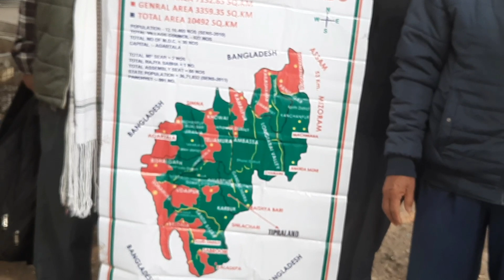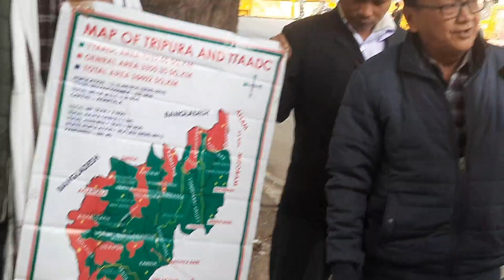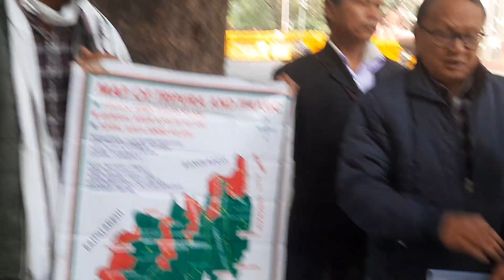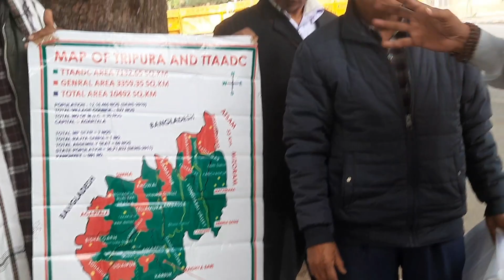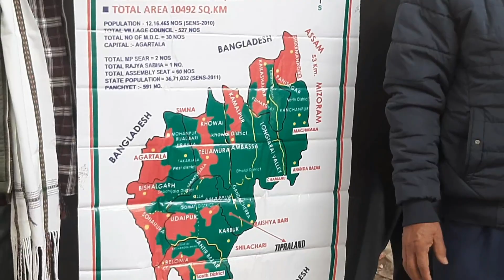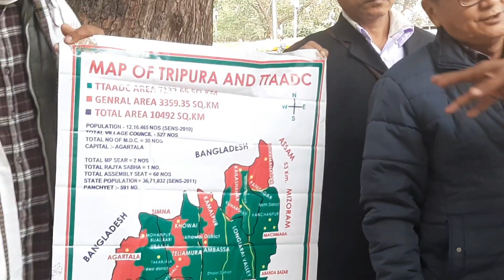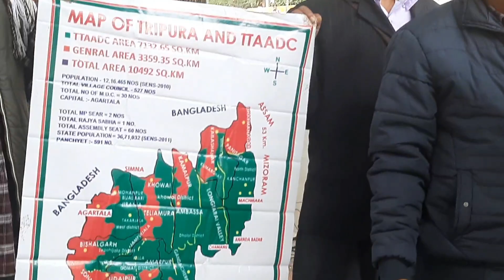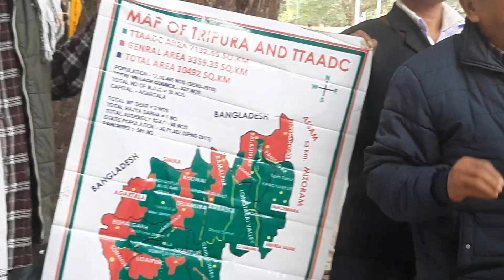Tipraland Why!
The princely independent Tripura State was merged on 15th October, 1949 with India following the signing of Instrument of Accession, 1947 and Tripura Merger Agreement, 1949. India's independence in 1947 witnessed her own destiny of partition that resulted enormous influx of refugees from East Pakistan which erstwhile East Bengal is (Bangladesh) that was sheltered in to the State of Tripura, the erstwhile princely independent Hill Tipperah (Tripura). Within a span of about three years from the date of merger, the Tripuri people of Tripura were reduced to minority. The influx of refugees continued till the birth of Bangladesh in 1971. Besides, since the time of partition, there has been intrusion on the Indian soil in the State of Tripura on a daily basis as international border along Indo-Bangla (IB) in Tripura Sector was porous.

The Indo-Bangla border fencing is incomplete even today. As a result, the Bangladeshis are still making rampant intrusion in to Indian soil of Tripura State. The Tripuri people are getting reduced to minority in every single day that they are passing through and the question that they are encountering. It is question of survival and existence. The actual development of the Tripuri people of Tripura cannot be undermined. But the development activities can not happen when the existence and survival of the Tripuri people are threatened to the extent of extinction slowly and gradually over the years to come.

It was assured by the Government of India in the Ministry of States (presently the Ministry of Home Affairs) by issuing Administration Order in 1949 that the royal laws shall continue to be in force until replaced by a new law. One of the most important royal laws, namely; the reservation of land made by our Maharaja Bir Bikram Manikya with an area 2060 square miles (5335.376 square kilometres) for the Tripuri people of Tripura in 1931 and 1943.

In order to rehabilitate the said refugees in Tripura State, the said reservation of land was repealed in 1974 A.D. the Tripuri people have not only been reduced to minority but had also been dislodged from the rights on the reserved land made for them by their revered Maharaja.

The historical reasons for which the Tripuri people have been reduced to minority today and Repeal of reserved land act for them have brought misfortune upon them two important facets:

(a) Reduction of indices population due to influx and intrusion led to loosing of our self rule. In a democratic system.

(b) Repeal of the said reserved land meant for indies people led to fear that the land itself Tripuri is our identity since the time that 184 kings ruled the Princely Tripura State. We demand immediate solution to our issues for existence and survival within the framework of the Constitution of India.

Therefore, our demand is for elevation of the present areas of Tripura Tribal Areas Autonomous District Council (TTAADC) which shall include certain other Tripuri inhabited areas in granting of Statehood under Article 2 and 3 of the Constitution of India for survival and existence of the Tripuri people of Tripura.

It is our trust in the Constitution of India in realizing our demand for survival and existence.